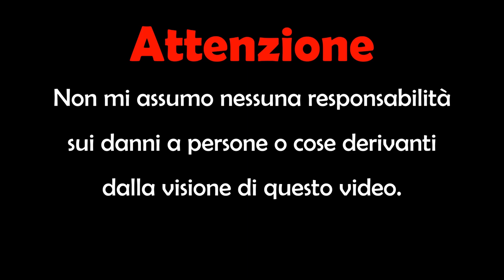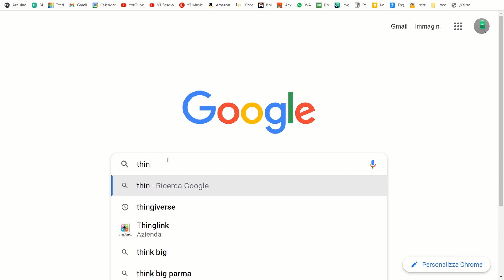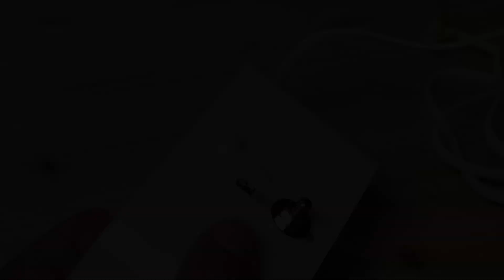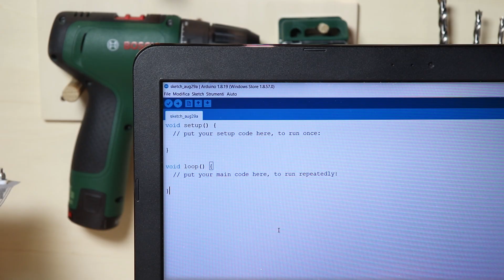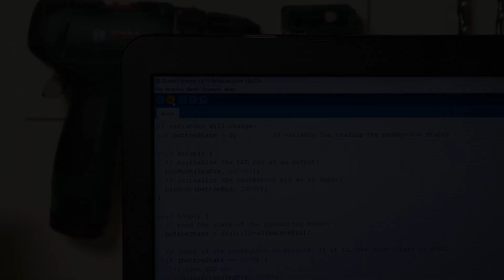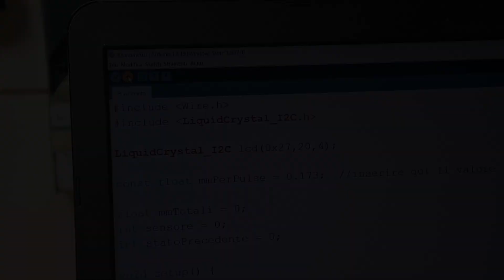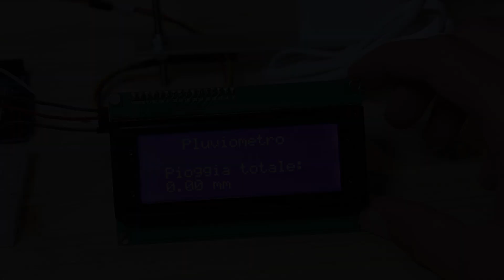Pluviometro con Arduino FAI da TE - Misurare la PIOGGIA con Arduino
In questo video costruiamo un pluviometro con Arduino. Un pluviometro è uno strumento che misura la quantità di pioggia che cade in mm di altezza. Il pluviometro è formato da un imbuto che raccoglie la pioggia e un pezzo con due "cucchiai" che va avanti e indietro quando passa una certa quantità d'acqua. Questo movimento è rilevato da un sensore di effetto Hall (o sensore magnetico) collegato a un Arduino.
File da stampare in 3D, programma per Arduino e più dettagli